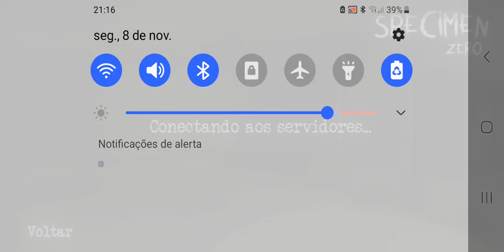19 de novembro de 2021